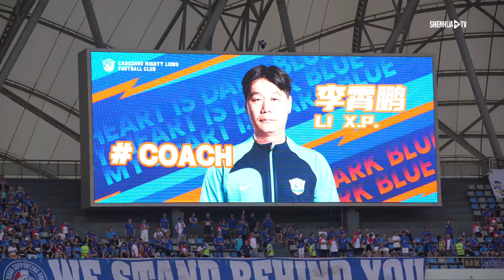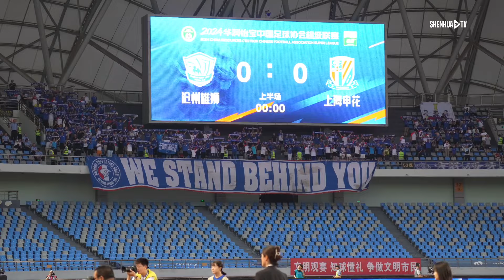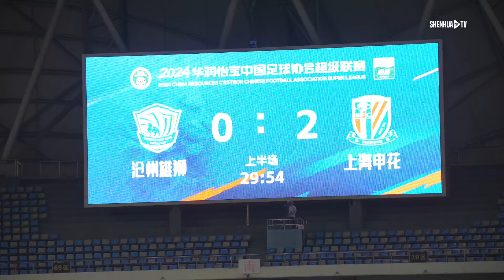SHENHUA TV 沧州雄狮vs上海申花 Match Day原声纪实 2024中超联赛第24轮 Cangzhou Mighty Lions vs Shanghai Shenhua Vlog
SHENHUA TV 沧州雄狮vs上海申花 Match Day原声纪实 2024中超联赛第24轮

Cangzhou Mighty Lions vs Shanghai Shenhua Vlog